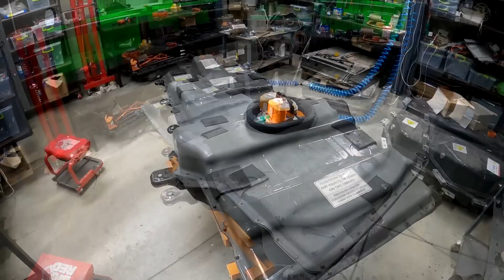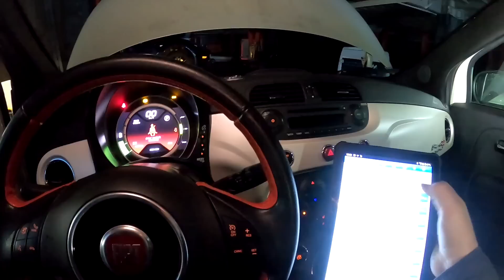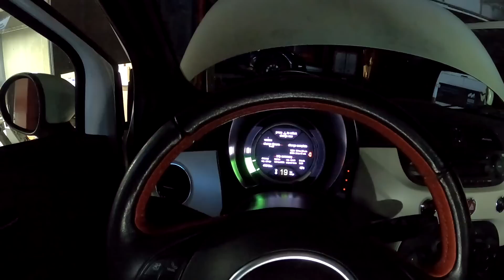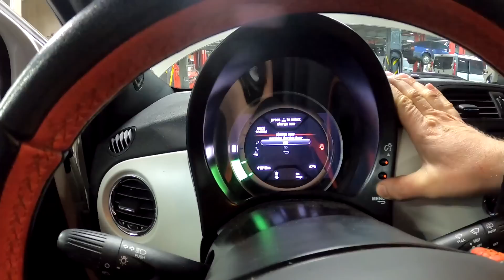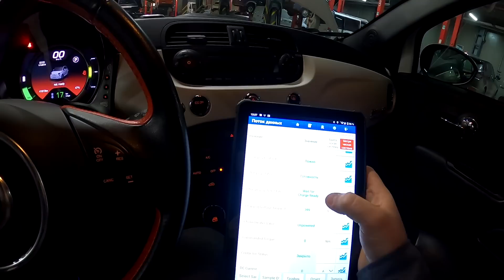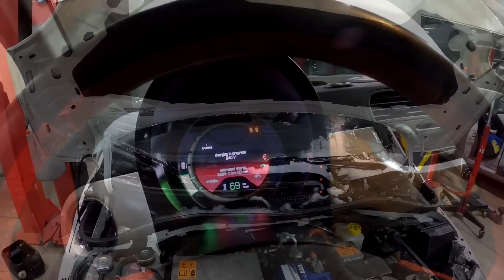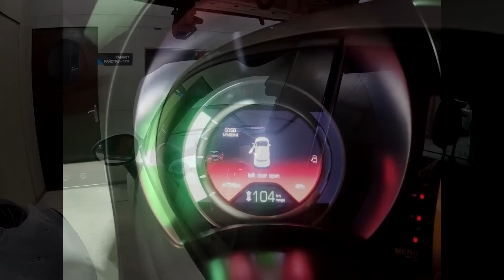С чего начать ремонт электромобиля. Fiat 500e